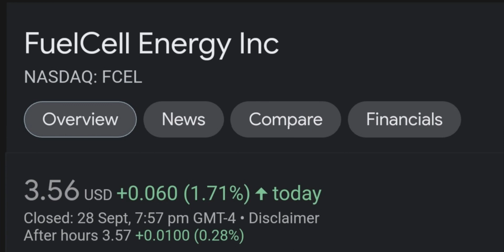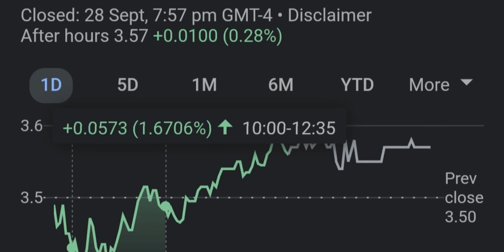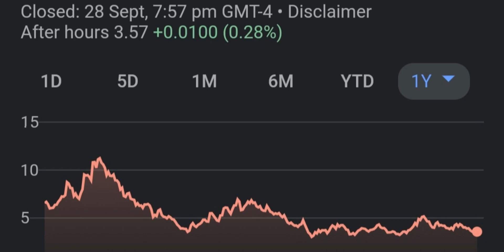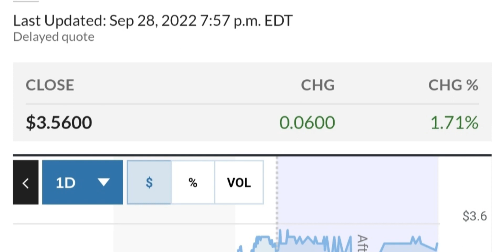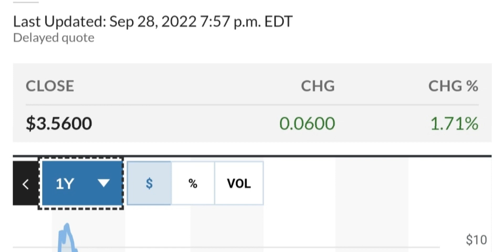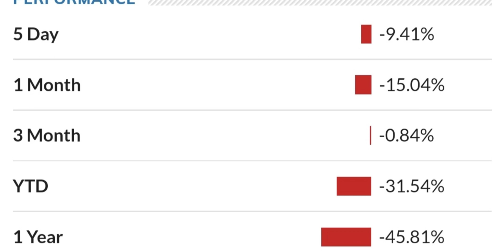FCEL STOCK FuelCell Energy Price Predictions Technical Analysis Trading